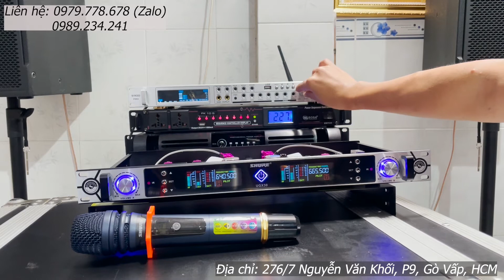Mở Ruột và Test Chất Âm Micro Shure UGX30 New 2022 - Kim Bảo Audio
Micro Không Dây Shure UGX30 Loại 1 hiện đang được Kim Bảo Audio cung cấp và phân phối tại Hồ Chí Minh. Ngoài ra chúng tôi còn hỗ trợ giao hàng toàn quốc cho quý khách hàng hoàn toàn miễn phí.

Thông số Micro Không Dây Shure UGX30
Tên sản phẩm:  Micro Shure UGX30
Thương hiệu:  Shure
Loại:  Micro không dây karaoke
Nhà cung cấp:  KIm Bảo Audio
Dải tần số sóng:  UHF 740MHz-790MHz
Chế độ FM:  FM băng thông rộng
Phạm vi điều chỉnh:  50MHz
Số lượng kênh:  200
Tần sóng thích hợp:  250MHz
Tần số ổn định:  ± 0.005%
Dải động:  100dB
Đáp ứng tần số:  80Hz-18kHz (± 3dB)
Độ nhạy:  105dB
Tạp âm:  0.5%
Nhiệt độ hoạt động:  -10℃~+40C
Sản phẩm Bảo hành:  12 tháng

Shure UGX30 thay đổi gần như là hoàn toàn so với các đàn anh đi trước từ đầu thu và tay cầm micro về hình dáng bề ngoài.

Micro Shure UGX30 vẫn sẽ làm phiên bảng micro 4 râu để mang lại khả năng bắt sóng tốt nhất khi mọi người ở khoảng cách xa đầu thu.

Micro Không Dây Shure UGX30 được áp dụng công nghệ thu phát chuẩn UHF cho phép micro có thể thu song trong phạm vi không gian lên đến 200m, bắt song cực nhanh, cực nhạy.

Về tay cầm micro, hãng Shure thiết kế tay cầm micro phủ sơn nhám tĩnh điện màu xanh đen chống trơn, giúp người dùng cầm nắm mà không để lại dấu vân tay

Micro Shure UGX30 được đánh giá có khả năng lọc âm, chống hú tốt. Tay micro được trang bị tính năng cảm biến gia tốc, có thể phát hiện chuyển động rơi và khả năng tự ngắt khi đặt xuống từ 3-5s. Điều này giúp cho người dùng hạn chế được tình trạng micro phát ra tiếng hú, rít do rơi hoặc va chạm.

Micro không dây Shure UGX30 có độ méo tiếng nhỏ hơn 0.5 %, cho ra chất lượng âm thanh chân thực và sống động nhất. Micro có thể hoạt động liên tục lên đến 8 tiếng.